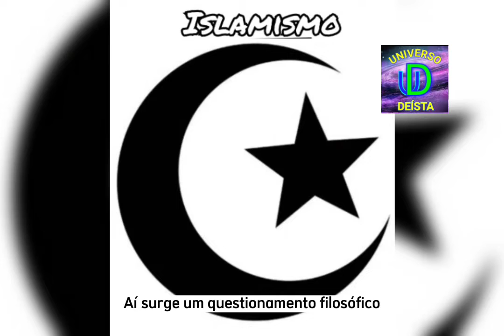Então qual é mesmo, o verdadeiro deus?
ÁUDIO: José Bitencourt

Para revindicação de direitos autorais

Participem também do
No Whatsapp
Kway
Este Vlogger compartilhou muitos vídeos legais! Venha conferir!

Por José Bitencourt
14/09/2022, às 20:49

Ao estudarmos a história das religiões, percebemos que desde os primórdios da vida, a humanidade vem tentando apresentar propostas de deuses e tentando se conectar com eles. Mas porque será? O homem, pensava que poderia controlar tudo, mas percebeu que tinham fatos que fugiam da sua autonomia, e um deles era a morte. O homem não conseguiu trazer de volta a vida, a quem ele mais amava, então o homem sentiu um "vazio" dentro de si e concluiu que a vida teria sido dada por algo superior a ele. Contemplou as estrelas, os mares, o vento e todos os elementos da natureza e apartir daí passou a formular propostas de deus, com o objetivo de preencher esse vazio. O deus que preenchesse o "vazio" seria o verdadeiro os outros seriam mentirosos, logo seriam extintos. E quais são as religiões que cultuam os deuses que sobrevivem até hoje? .
Judaísmo (aprox. 15 milhões de adeptos), .
Sikhismo (aprox. 20 milhões de adeptos),
Budismo (aprox. 376 milhões de adeptos),
Hinduísmo (aprox. 900 milhões de adeptos),
Islamismo (aprox. 1,6 bilhões de adeptos),
Cristianismo (aprox. 2,2 bilhões de adeptos),
Aí surge um questionamento filosófico: se o deus que continua sendo cultuado até hoje é porque ele tem preenchido o vazio dos seus seguidores, logo todos os deuses dessas religiões mencionadas, são verdadeiros e nenhuma dessas religiões pode alegar que o deus das outras é falso, uma vez que todos persistem até hoje

Onde eu quero chegar?

Com base nessa observação, concluo que o ser humano, se sentindo vazio, busca desesperadamente preenchê-lo com alguma forma de religiosidade, porém, que fique claro isso, não significa dizer que o objeto da fé dessa religiosidade seja verdadeiro! Todos os deuses, incluindo Yhaveh, são formas ilusórias de preenchimento existencial da maioria do ser humano. Me parece que propositalmente o Causador da vida, colocou esse vazio em nós, para que, de forma inexplicável, pudéssemos buscar uma alternativa quer seja na religião, quer seja na espiritualidade, quer seja na meditação, quer seja na filantropia.